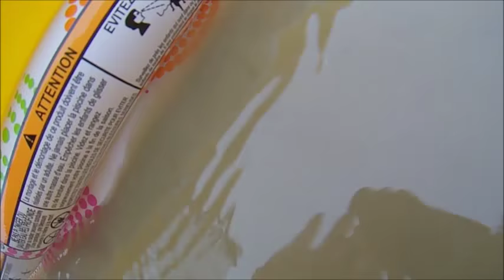Marujyu yonsai Ikeage